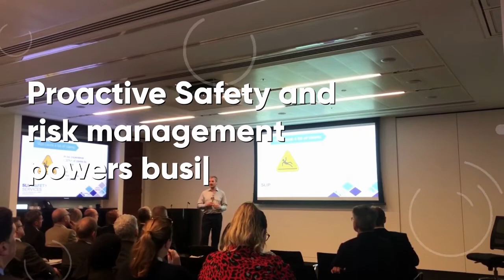How to Market and Sell Safety with "The Safety Salesman", Simon Jones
Today’s Guest on the Safety And Risk Success Podcast:

Simon Jones is the Head of Health Safety and Environment for NRS Health Care and is also the Author of "The Safety Salesman - Shoot From The Lip".

Simon has been recognised by Health and Safety at Work Magazine as a "40 Under 40 Outstanding Professional" in 2018 and short-listed by SHP Magazine as a "Trail Blazer" in 2021.

Simon joins us to discuss his newly released book, which covers the importance of selling safety and how safety professionals can do this successfully.

We talk about the challenges people often face when trying to communicate safety issues to non-safety professionals and the value of human connection.

You’ll learn:
✅ Why it’s important to sell safety.
✅ The way the safety industry has shifted from regulatory to political.
✅ Common challenges people have when talking about safety.
✅ The right tone to use when discussing safety with non-safety professionals.
✅ How to prove the link between safety procedures and the performance of the business.
✅ The value of human connection.

Resources:
Never Split The Difference
The Safety Salesman

In this episode, we talk about:
[2:00] Simon Jones’s background.
[5:33] How Simon got involved in working in the health and safety industry.
[08:29] The risk management skills you need in the police force.
[10:27] Why it’s important to sell safety.
[15:31] Challenges people face when communicating about safety.
[21:11] How to prove the link between safety procedures and the performance of the business.
[24:04]  What inspired Simon to write a book about Safety.
[30:30] The importance of using the right type of language and making a personal connection.
[33:16] Simon’s favourite chapter from his book about being proactive.

We’d love to hear your views and comments about The Safety and Risk Success Podcast, here’s how:
Leave an honest review on iTunes. Your ratings and reviews really help and we read each one.

Quotables:
10:39 - “You’re ultimately selling something that not many people want to buy, and that has really stuck with me, that to do this properly and effectively you’ve got to sell your ideas.”
17:54 - “There’s a way of doing it and I think it’s very much centered around being politically focused, and I don’t think safety was that before, it was regulatory focused.”